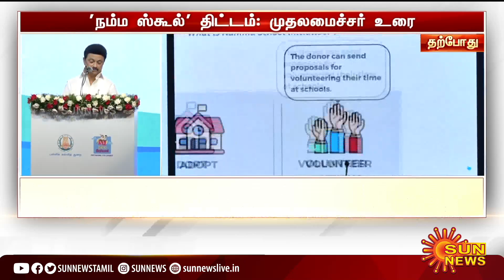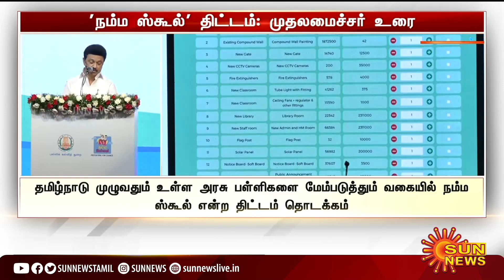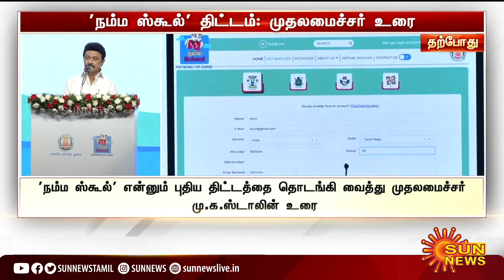அரசுப்பள்ளி என்பது அரசின் சொத்து மட்டும் அல்ல; அது மக்களின் சொத்தும் தான் - மு.க.ஸ்டாலின் | Sunnews